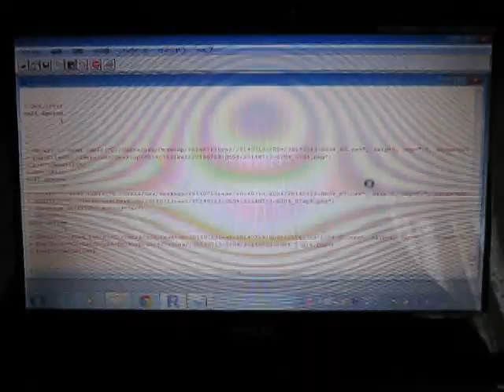超音波解析技術 Measurement and Analysis ultrasonic-labo